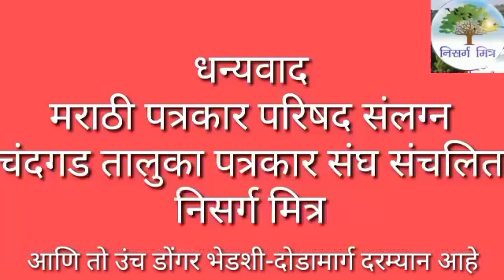चला आज निसर्ग पांहू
निसर्ग मित्र
(आपला मित्र)
मराठी पत्रकार परिषद संलग्न
चंदगड तालुका पत्रकार संघ संचलित
                 निसर्ग मित्र
      गुरुवार व रविवार प्रसिद्ध
संपादक-अनिल धुपदाळे
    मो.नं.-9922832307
कार्यकारी संपादक-उदयकुमार देशपांडे
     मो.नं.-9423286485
पर्यावरण विषयक माहिती देणारे
जिल्ह्यातील पहिले एकमेव लोकप्रिय
युट्यूब-पोर्टल चॅनल.
                   निसर्ग मित्र
आमच्या चॅनल ला सबक्रायीब करा,
लाईक करा, शेअर करा.